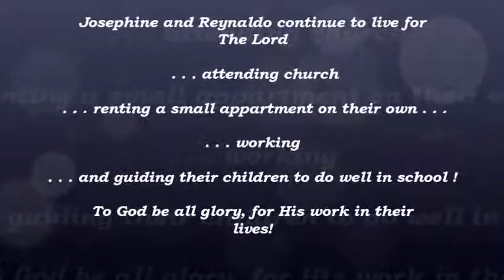700 club former homeless childs graduation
Josephine and Reynaldo: their updated life story by 700 club, after more than 10 years off the streets of Manila . . .